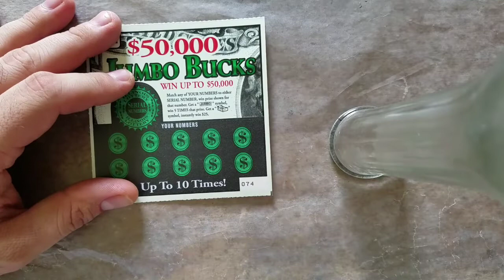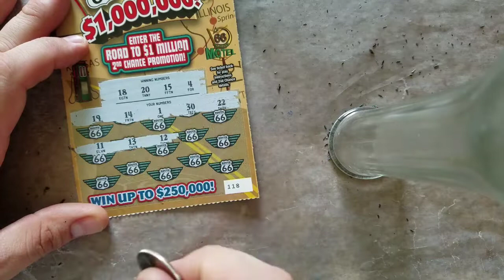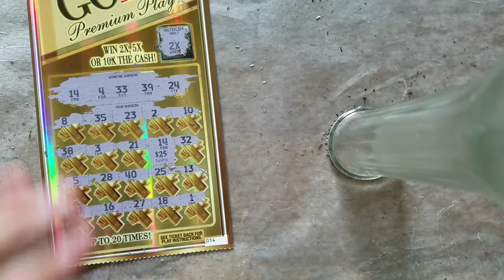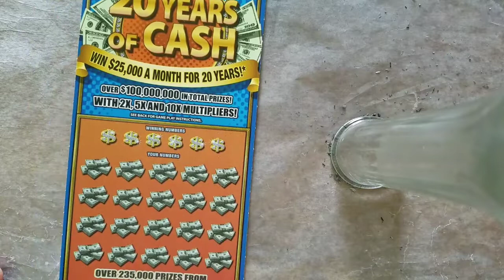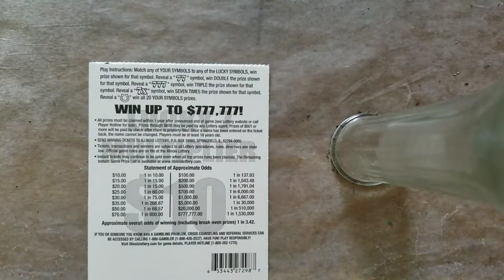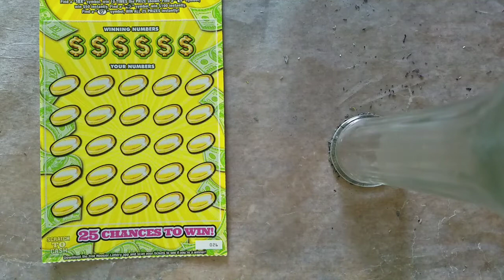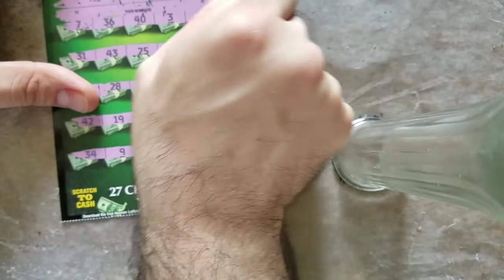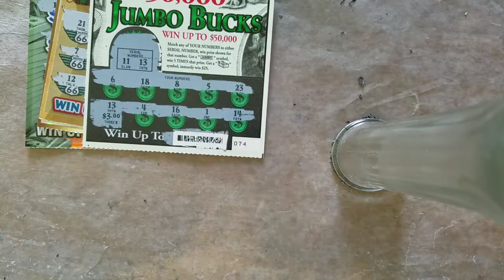NICE Winner on My 1000th Video!📺 Ticket Thursday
Here it is: Me scratching $10 tickets as I post my 1,000th video on YouTube. As a bonus, I get around to scratching the rest of the new Illinois Lottery tickets. How much will I get back? Watch and see.

9